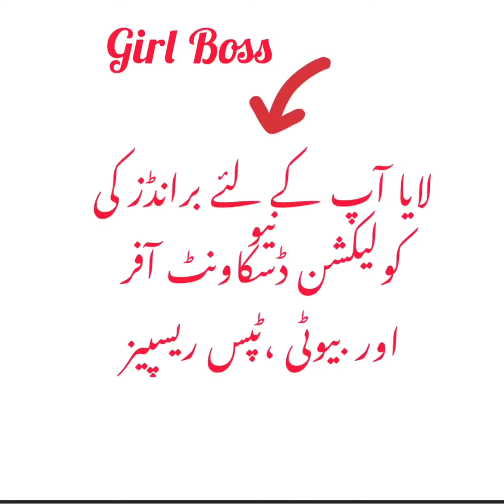17 Latest Neckline designs گلا بنانے کے نئے ۱۷ ڈئزائن